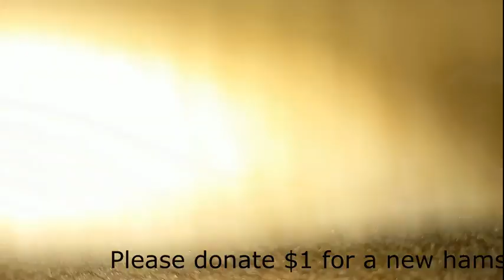69 ដំណើរផ្សងព្រេងរបស់ Hamster Strawberry តូច។ ស៊េរី 25 ។